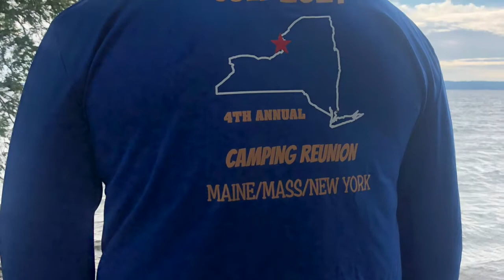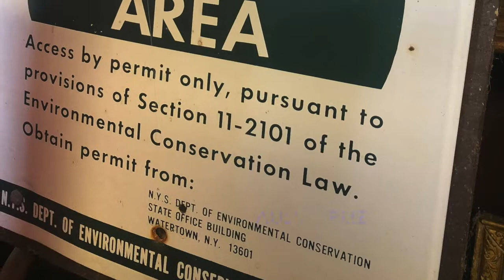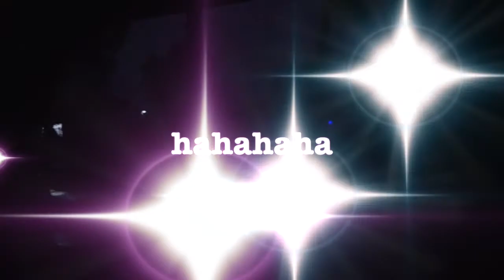Maine:Mass:New York Reunion 2021 Ep2